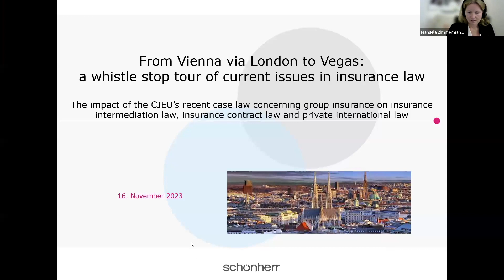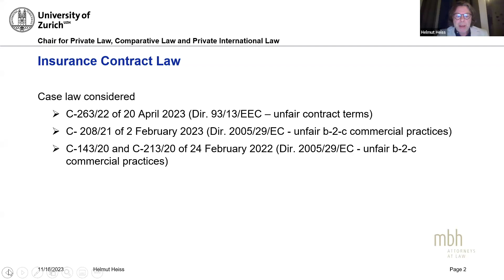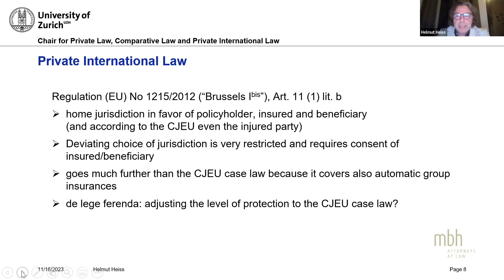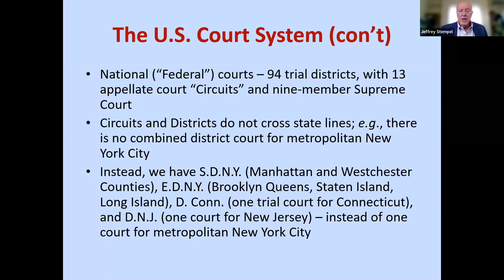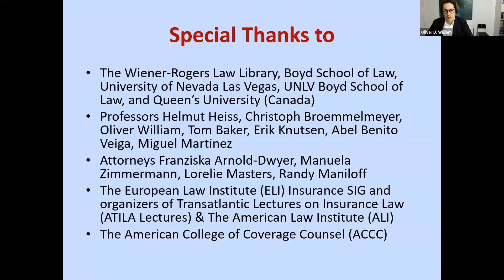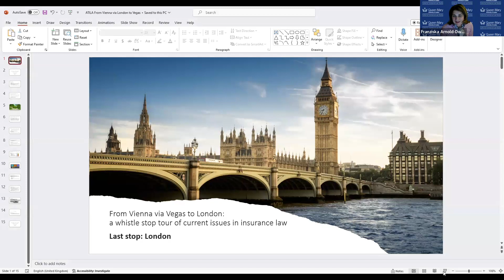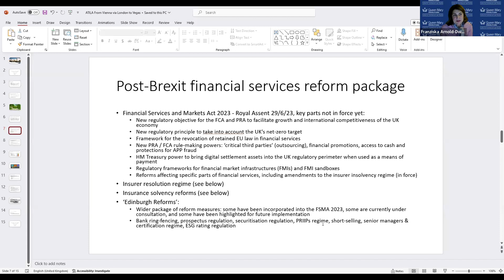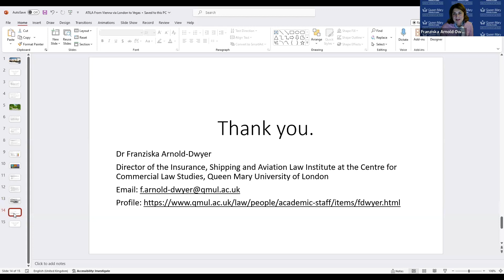8th ATILA Lecture - From Vienna via London to Vegas: current issues in insurance law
Group insurance in the case law of the CJEU: insurance intermediation law, insurance
contract law and private international law
MANUELA ZIMMERMANN, Partner, Schönherr Attorneys at Law, Vienna
HELMUT HEISS, Prof., University of Zurich, Of-counsel., mbh attorneys at law, Zurich

The UK insurance regulatory regime post-Brexit - quo vadis?
FRANZISKA ARNOLD-DWYER, Senior Lecturer, Queen Mary University of London

Fissures and Fault Lines in U.S. Insurance Law: Dual Systems; Divergent Outcomes; and
Cautionary Concerns for the EU
JEFFREY SEMPEL, Lee Professor of Law, University of Nevada, Las Vegas (UNLV)